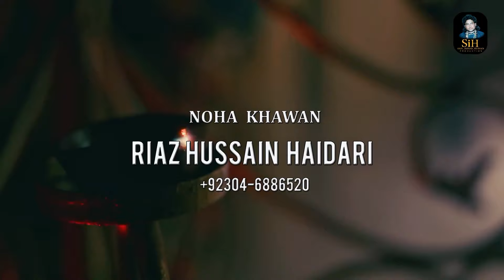| Rondi Ay Masoom Sakina s.a | By | Rayaz Hussain Haidere |New Noha 2023/1444 |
| New Noha 2023/1444 | Rondi Ay Masoom Sakina s.a | By | Rayaz Hussain Haidere | Student Of Ustad LaL Hussain Haidere |
{Noha   Lyrics} 👇👇
{Rondi Ay Masoom Sakina S.A }
Bismillah 110-92
Album 1444/2023
Noha  Title :  | Rondi Ay Masoom Sakina s.a |
Reciter : Rayaz Hussain Haidere
Student Of :: Ustad LaL Hussain Haidere
Poet :: Shaid Abbas Shaid
Compoes :: Sony Khan Sain Irshad
Audio Rec : AL Raja Studieo- FSD
Mix Master : Haseeb Raja
Dir & Editor : Tayab Raja & Haseeb Raja
DOP : Tayab Raja
Video : TH Studio FSD
Creatives : Sayad Asad Kazmi
Release : SIH Production
Midia Opreter : Mony Khan
Midea Manegar : Mony Khan
◉ Follow SIH Production  Networks
| New Noha  _ 2023/1444👇👇👇
{Rondi Ay Masoom Sakina}👈👈👈
By | Rayaz Hussain Haidere  | Kalam :: Pak Bibi Sakina S.A
Contact Noha Khan ::
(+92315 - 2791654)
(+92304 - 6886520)